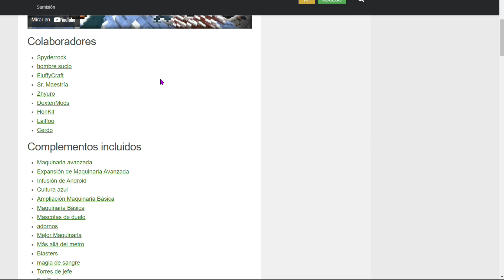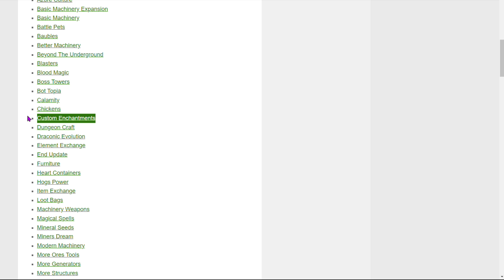😱PACK de 50 MODS-ADDONS COMPATIBLES para MINECRAFT PE 1.18 a 1.18.12 (BEDROCK)😱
Chicos hoy tenemos un nuevo top de addons survival para nuestro mundo cuadrado de minecraft 1.18, espero que os guste papu.

✔️📂𝗖𝗢𝗠𝗢 𝗜𝗡𝗦𝗧𝗔𝗟𝗔𝗥 𝗘 𝗗𝗘𝗦𝗖𝗔𝗥𝗚𝗔𝗥 𝗠𝗢𝗗𝗦📂✔️

Tags (ignoren)